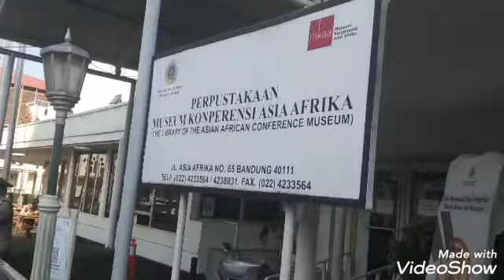DINDA BESTARI By RAMA AIPHAMA II KEINDAHAN TAMAN DAN JALAN BRAGA, BANDUNG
Indonesia

Selamat datang di  Basuki Wasis channel kami yang berisi info tentang budaya, traveling, lagu, tumbuhan bunga, buah,, flora, fauna, hutan,  lingkungan, pertanian, kehutanan dan kegiatan traveling, untuk info nya bisa kunjung di :

Semoga informasi dari channel kami dapat membantu pemirsa untuk mengenal wilayah di Indonesia dengan segala bentuk.  Mari kita jaga bersama sama pantai dan lingkungan hidup  supaya lebih baik kedepan

Created by VideoShow by VideoShow by VideoShow by VideoShow by VideoShow by VideoShow by VideoShow by VideoShow by VideoShow by VideoShow by VideoShow